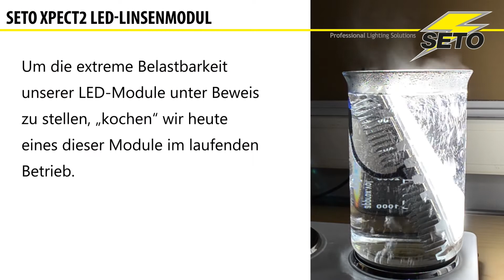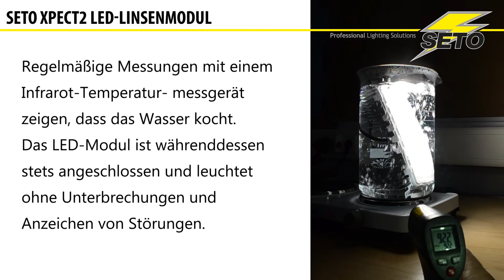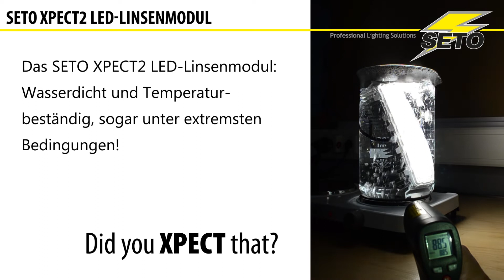Jetzt wird gekocht! Ein Test der besonderen Art: SETO XPECT2 LED Modul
Im Labor wird ein SETO XPECT2 LED-Modul gekocht - und dies während es mit 220/240 V betrieben wird. Bei ca. 100 Grad Celsius leuchtet es weiter zuverlässig! Danach wird es ins kalte Wasser getaucht und wieder ins heiße und so fort. Auch dies kann dem LED-Modull nichts anhaben. Es leuchtet ohne Unterbrechung.

Fazit: Wasserdicht und temperaturbeständig unter extremen Bedingungen!

Wir haben Ihr Interesse geweckt und Sie möchten weitere Informationen zu dem behandelten Thema oder Produkt erhalten?

Ihnen hat das Video gefallen und Sie möchten mehr Videos dieser Art sehen?
Dann vergessen Sie nicht, das Video zu teilen, liken und zu kommentieren.